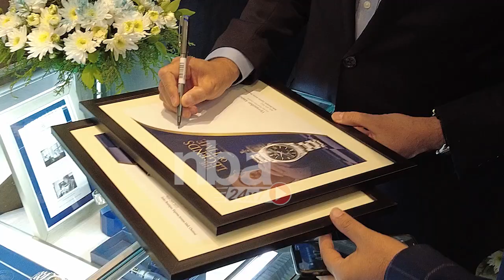The Legend of Time Viswanathan Anand Launches Seiko Boutique at Express Avenue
The Legend of Time Viswanathan Anand Launches Seiko Boutique i Express Avenue